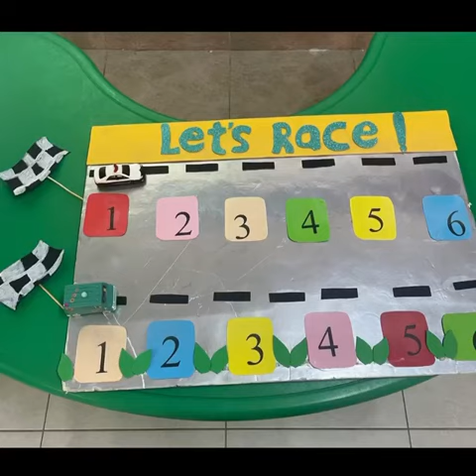Reema_International_School ♥️addition & subtraction activity♥️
🌷Mathematics is the music of reason. ·
🌷Mathematics knows no races or geographic boundaries;
🌷for mathematics, the cultural world is one country.
♥️addition & subtraction activity♥️
💗KG3B💗
💗T: Israa💗